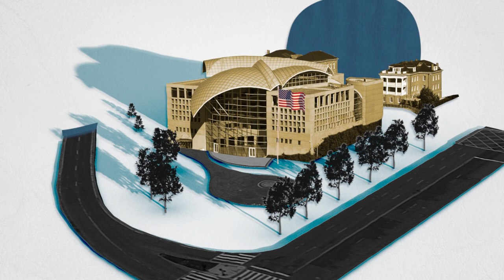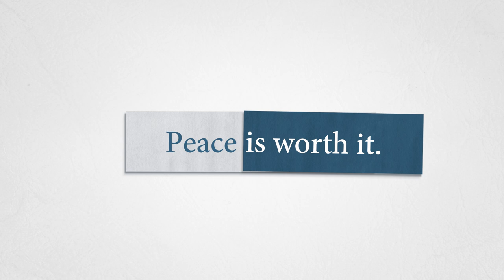About the U.S. Institute of Peace